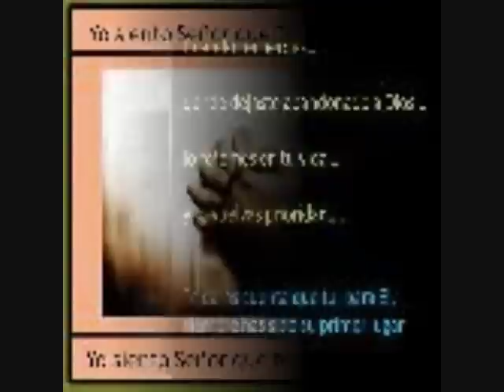LA PROMESA TEMA CRISTIANO. CRISTÓBAL BLANDÓN.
CANCIÓN CRISTIANA.AUTOR EL PANAMEÑO CRISTÓBAL BLANDÓN Y CANTANTE..
TEMA LA PROMESA.CONFORMAN LA BANDA CRISTÓBAL Y SU ESPOSA.EL HNO.RUFINO.